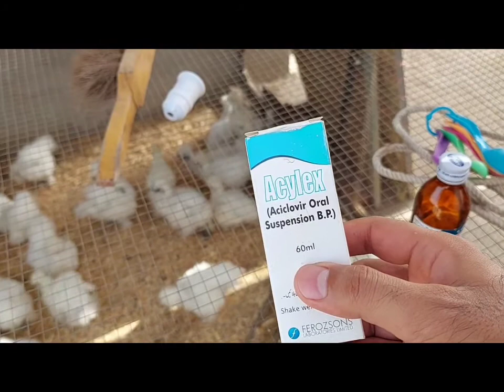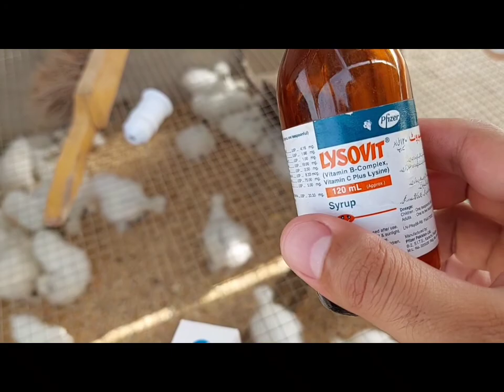meray birds ko pox ho gaya ha medication ker dy | Fowl Pox treatment and medication Request 🤲🤲🤲🤲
meray birds ko pox ho gaya ha medication ker dy sub sy dua ky request